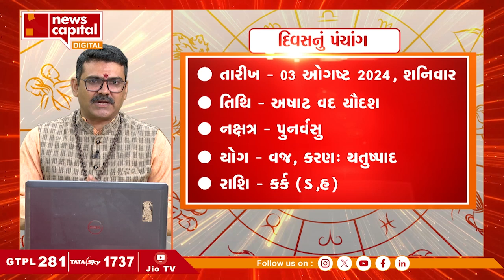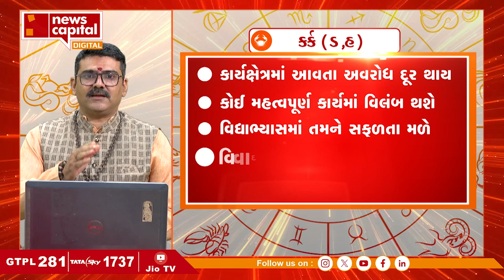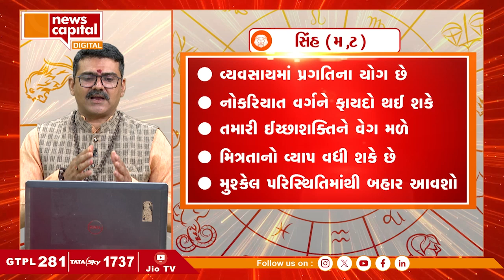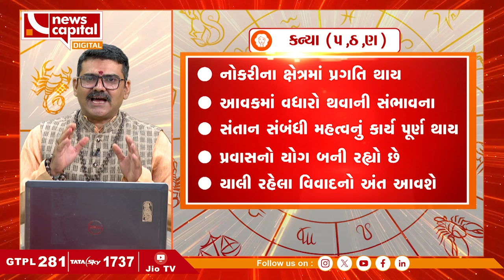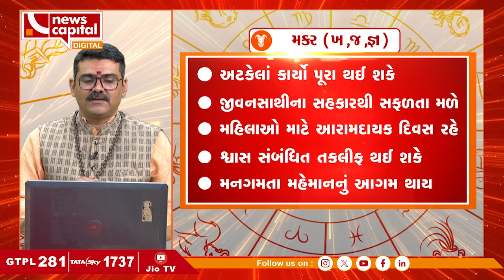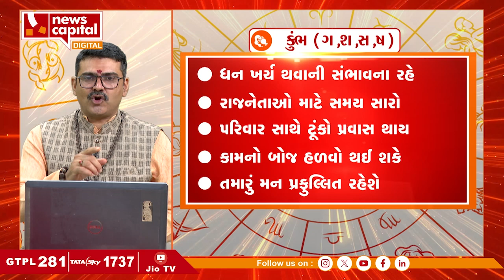આ રાશિના જાતકોની આર્થિક સ્થિતિ સુધરશે.! | What`s Your Rashi